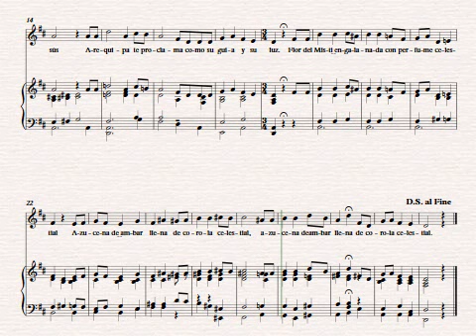Himno a la madre Monteagudo - Aurelio Díaz Espinoza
Himno dedicado a Sor Ana de los Ángeles Monteagudo (1602/4-1686)
Compositor Aurelio Díaz Espinoza (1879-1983)
Edición Manuel Cruz y OmrCarrazco
Arequipa, Perú